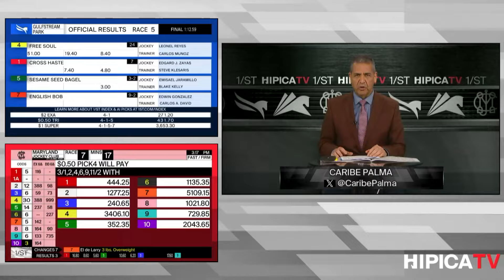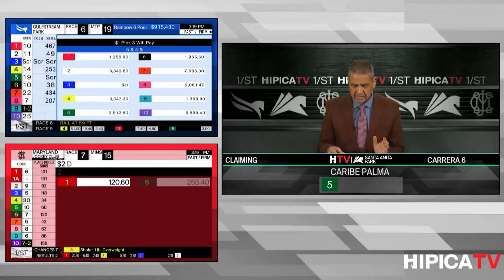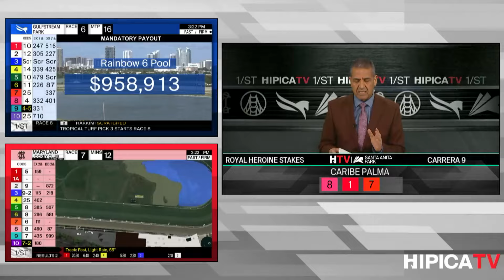Santa Anita Park Show de Pronosticos - 27 de Abril 2024